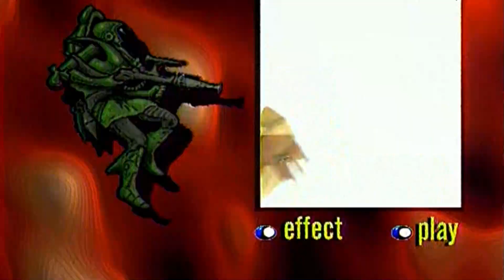Gülşen - Saz mı Caz mı (Stereo)